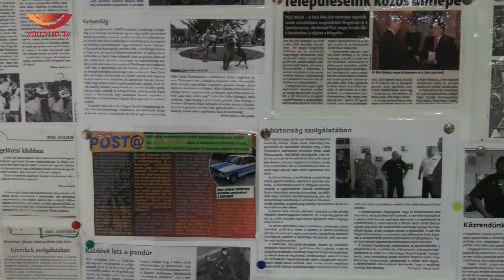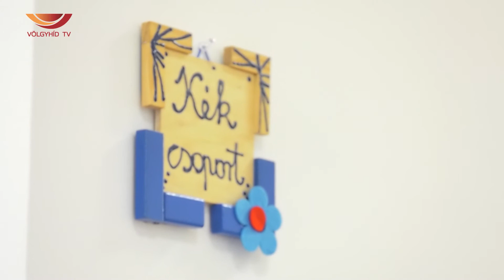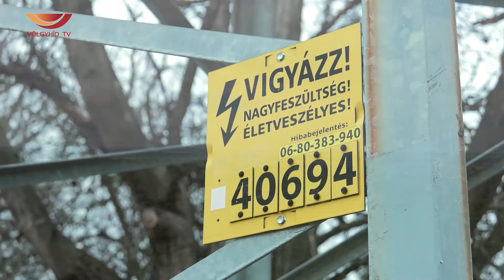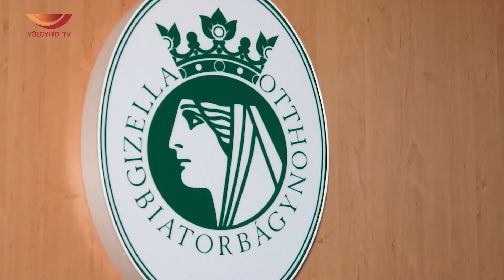Hírfüzér - Január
Készítette a Biatorbágyi Közösségi Médiaszolgáltató Nonprofit Kft.